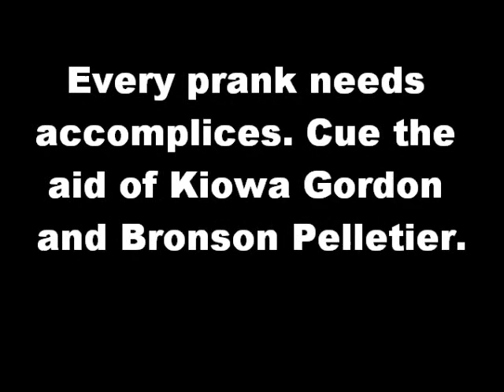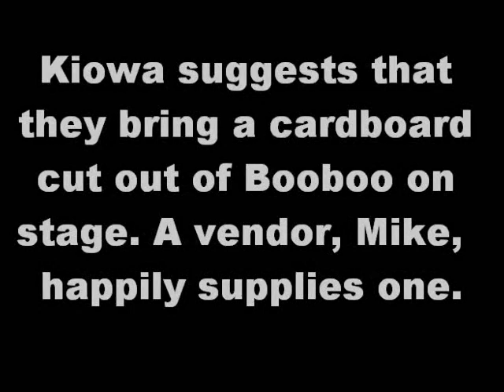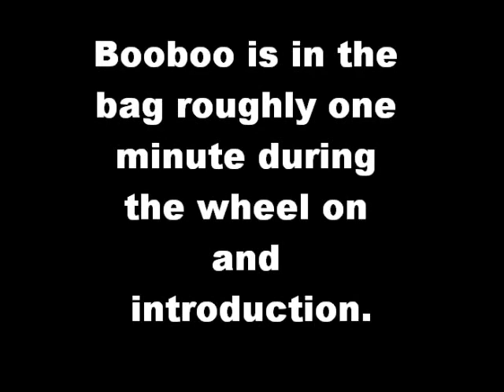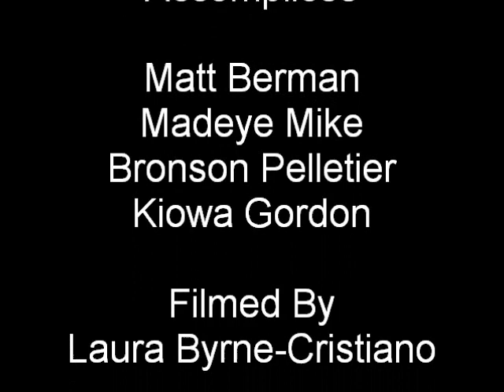Booboo Stewart Master Prankster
Booboo Stewart punks the audience at the Creation Entertainment Official  Twilight Convention